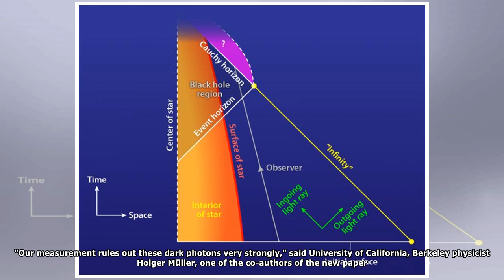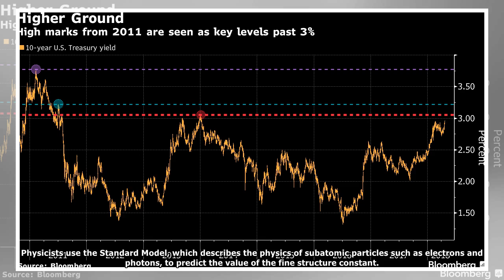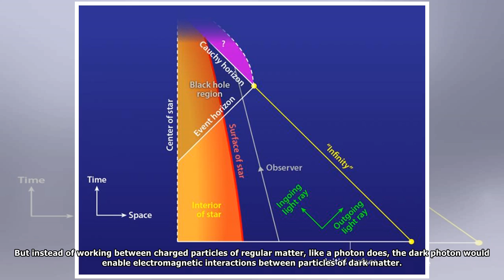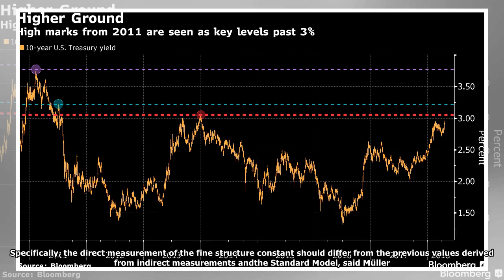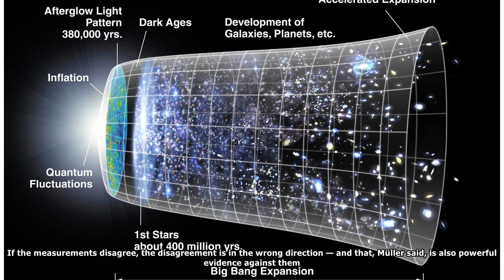Dark Photons Probably Don't Exist, and If They Did, They'd Be Super Weird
Many Thanks.